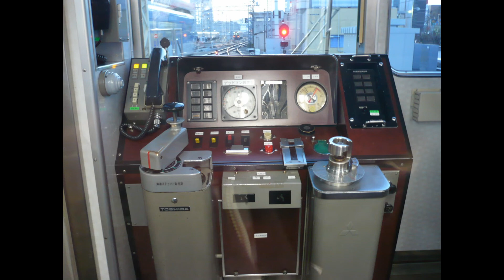阪神なんば線2009年開通当時 写真集